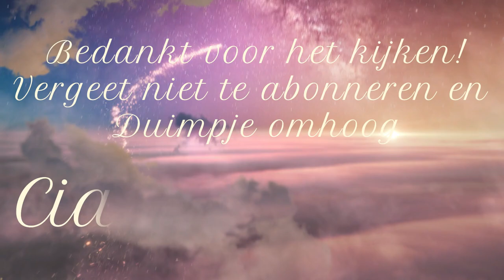VETTE ONDERWATER BEELDEN || #168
Lieve Patatties,